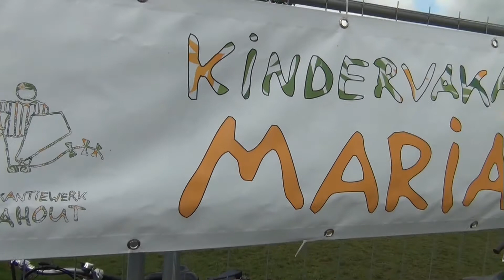2015 08 27 Omroep Kontakt Laarbeek 2015 08 26 - Kindervak. Mariahout Woensdag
De derde dag van de kindervakantieweek in Mariahout stond woensdag in het teken van creativiteit. Dat werd op door de kinderen op diverse manieren bedreven. Soms met de helpende hand van een van de vele begeleiders. Tussendoor konden ook hongerige magen gevuld worden. De ouders en opa's en oma's waren uitgenodigd om later de meesterwerken te komen bekijken, die dan ook vol trots getoond werden.